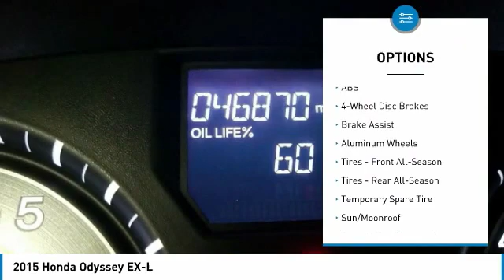2015 Honda Odyssey 050210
2015 HONDA ODYSSEY Windsor Locks, CT
Stock# 050210

Pick up this Gray 2015 Honda Odyssey, available today. Featuring Automatic transmission, it has 46869 miles. This could be the one you've been searching for.